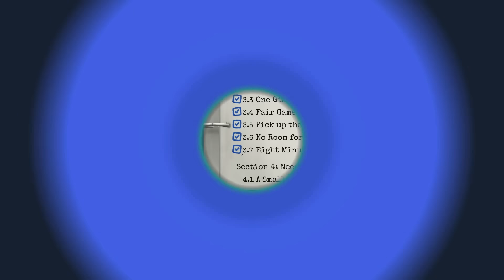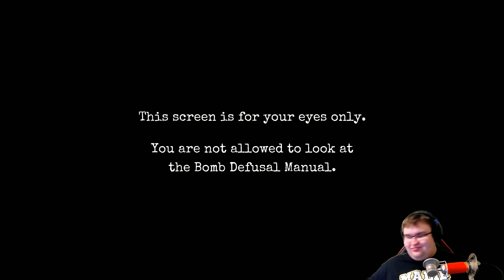Keep Talking and Nobody Explodes | Ep. 3 : MICHAEL BAY !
Avec iRyusa, On a été recruté par le GIGN pour désamorcer les bombes de l'empire Jawad.
Notre mission est de sauver le monde face a cette menace.
Notre équipe va t-elle réussir ?
Voici le Troisième Episode de notre histoire.

◘ Musiques :

─► Introduction : Pegboard Nerds - Disconnected